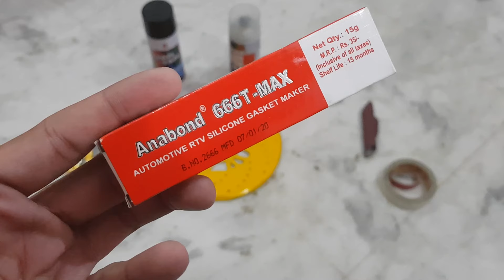INSTALLING "FAKE BREMBO CALIPER COVER" & "REAR SHOW DISC" IN TATA NEXON | FIRST TIME IN INDIA !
Presenting you all the most exclusive and ONLY 1 IN INDIA ! Modification .
BREMBO BRAKE CALIPER COVERS & REAR DISC .
ANABOND GLUE FOR CALIPERS (4 REQUIRED QUANTITY)

🎵 Track Info:

Title: Nervous by Dylan Emmet